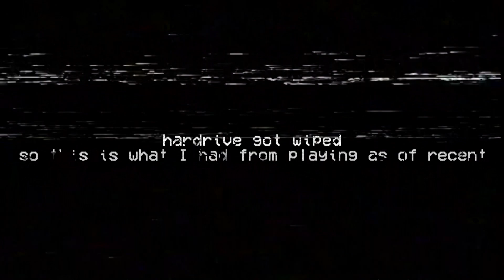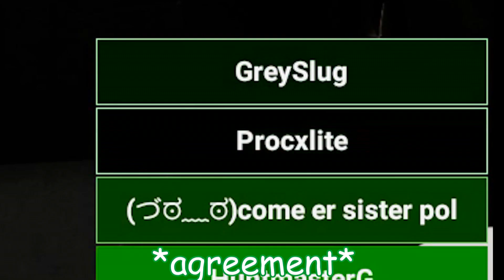𝙼𝚎𝚖𝚎 𝙼𝚊𝚗 𝚂𝚞𝚛𝚟𝚒𝚟𝚊𝚕!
SCP is crazy! (Extras #30)